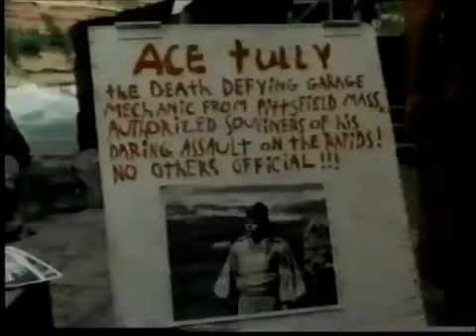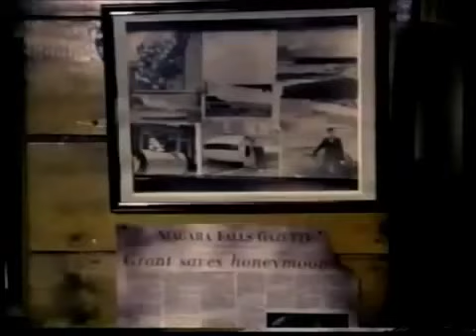The Great Niagara (1970's)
A man who once shot the falls in a barrel hopes his boys will carry on the tradition